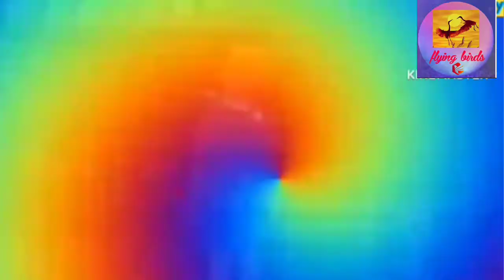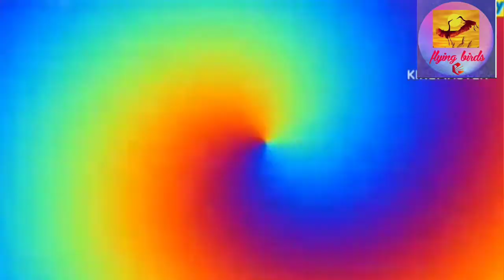गरीब का फोजी बेटा|Gareeb ka Foji Beta_Hindi story video-hindi Kahaniya horror 2022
‎@My Flyingbird  गरीब का फोजी बेटा|Gareeb ka Foji Beta _Hindi story video-hindi Kahaniya horror 2022

indian army story
Hollywood story

Gareeb ka Foji Beta hindi story video Hindi video Hindi story video Hindi story and cartoons videos